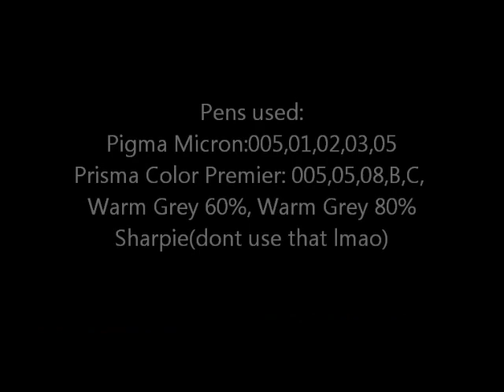Making a comic book:inking a page